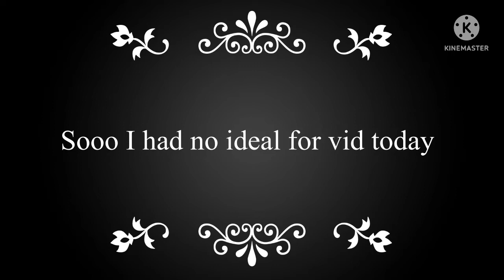Something I’m working on